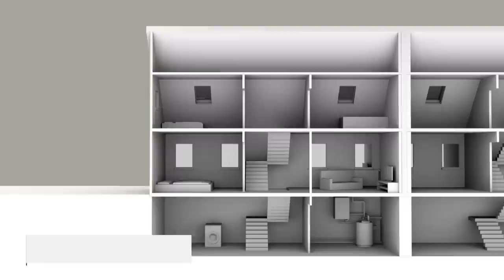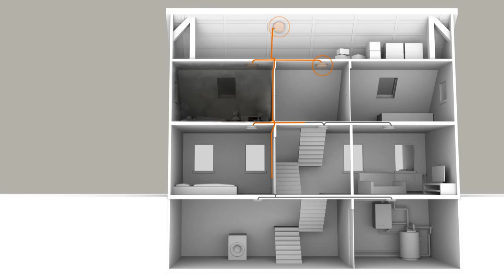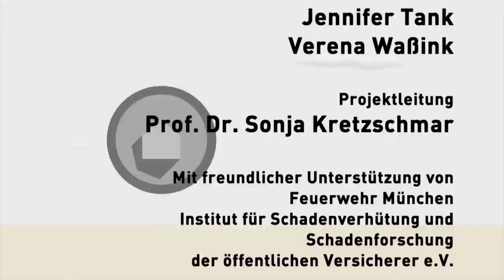Feuer - Wie man Gebäude davor schützt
Videoreihe: Baulicher Bevölkerungsschutz für alle Wetterlagen

Mit unserer Videoreihe „Baulicher Bevölkerungsschutz für alle Wetterlagen“  informieren wir Sie über vorbeugende Maßnahmen für den Schutz Ihres Hauses oder Wohnung. Unser zweites Thema: Hausbrand.

Jährlich gibt es in Deutschland fast 200.000 Brände, bei denen Sachschäden von über 1 Milliarden Euro entstehen. Brandursachen können unter anderem Kabelbrände, Funkenflug oder auch Blitzeinschläge sein. Die im Rauch enthaltenen Atemgifte, wie zum Beispiel Kohlenstoffmonoxid oder Cyangase, sind für die Menschen am Brandort besonders gefährlich. Über 95 % der bis zu 400 Todesopfer im Jahr ersticken aufgrund dieses giftigen Rauches. Stephan Klotz, Brandamtsrat der Feuerwehr München, erklärt, warum das so ist: „3 bis 5 Atemzüge führen zur Bewusstlosigkeit. 10 bis 15 Atemzüge bedeuten den sicheren Tod. Insbesondere dann wenn Ihre Sinne ausgeschaltet sind, wenn Sie schlafen.“ Gerade deswegen ist es entscheidend, dass Sie Ihr Haus gut vor Bränden schützen und so ausstatten, dass Sie – auch im Schlaf – möglichst schnell gewarnt werden. Wie das geht, dass erklärt unser Film „Feuer – Wie man Gebäude davor schützt“.